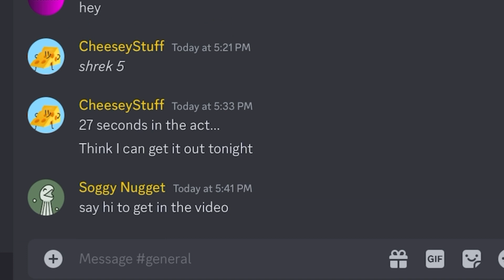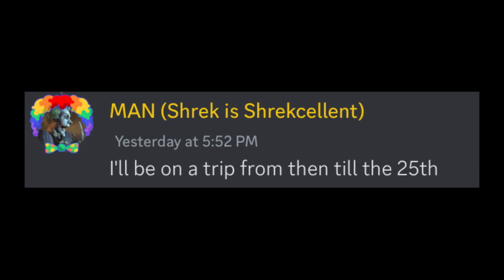Quick update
I’m cooking.

The kitchen is steaming.

The food will be ready soon.